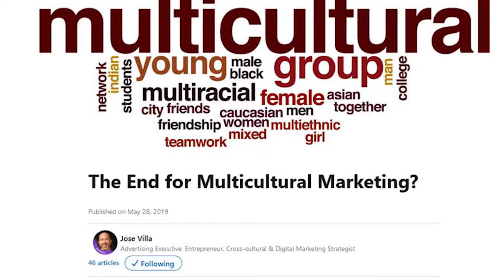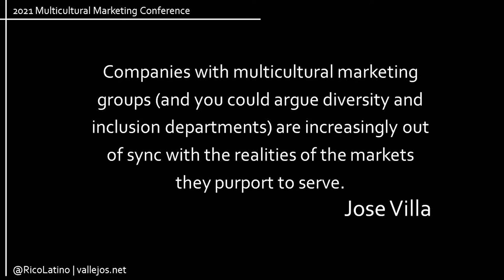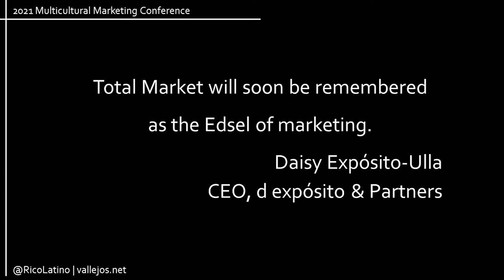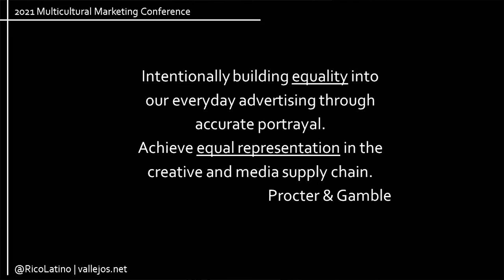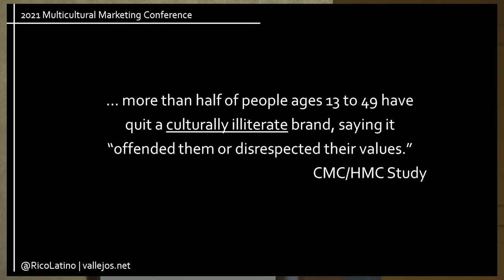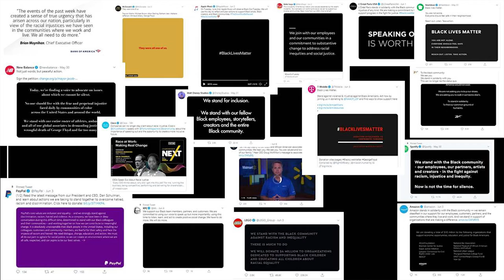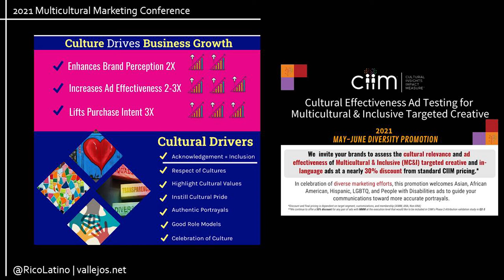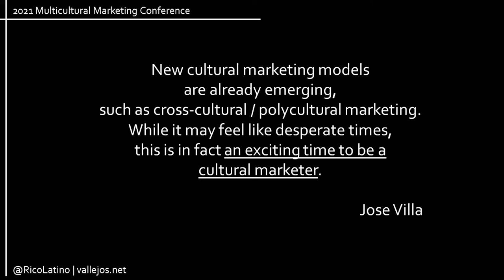25th Annual Multicultural Marketing Conference: Rico Paul Vallejos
Aguilar Productions presents the 25th Annual Multicultural Marketing Conference, May 20, 2021.
This program features Rico Paul Vallejos, Bilingual Copywriter and Creative Director, Minneapolis, MN.